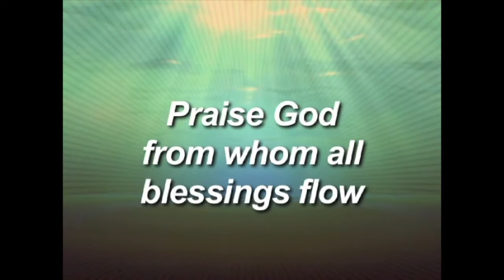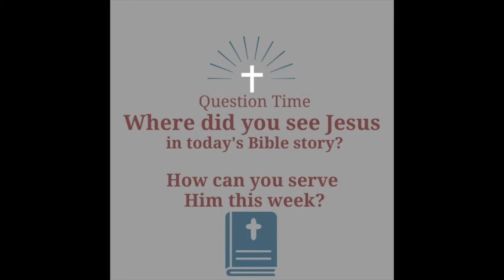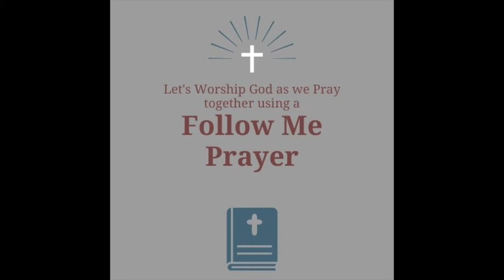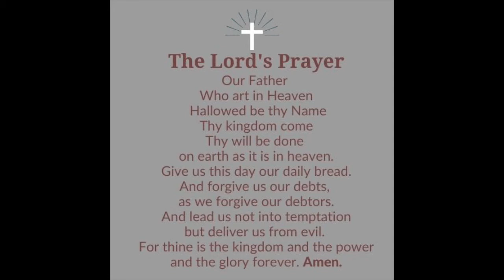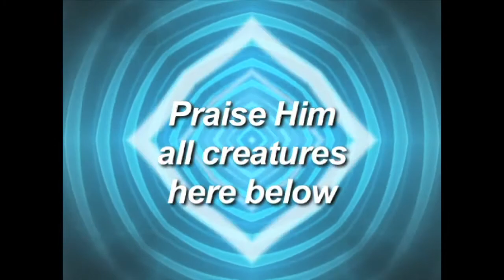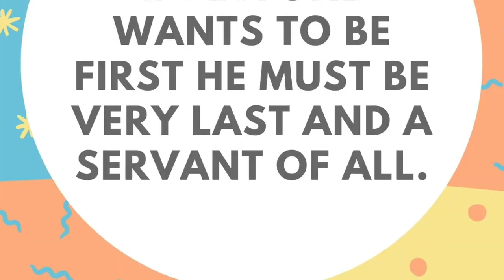Children's Worship Video March 14 2021